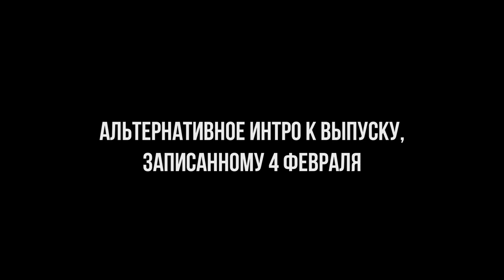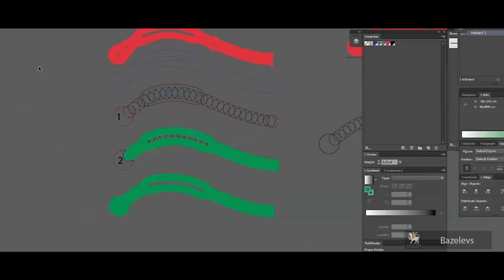Voogie. Трюки в съемках, в графике и в жизни: КАК ЭТО СДЕЛАНО? | Сергей Валяев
КАК ЭТО СДЕЛАНО?!

Подкаст о крутых людях из мира рекламы, фотографии, кино, графики и об их проектах.

Поговорили с Вуги о пути из атлета до креативного продюсера. Трюки, съемки, креатив, кино, компьютерная графика, будущее и почему так важно было слушать Дарвина.

Не таймлайн, но:

00:00 Альтернативное интро
22:07 Основной выпуск